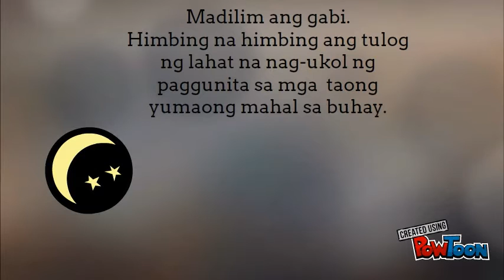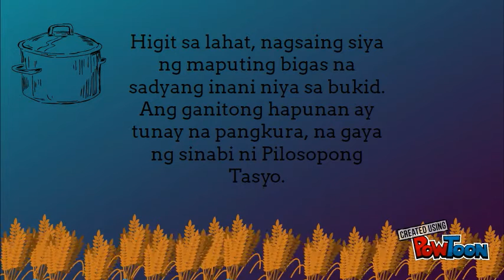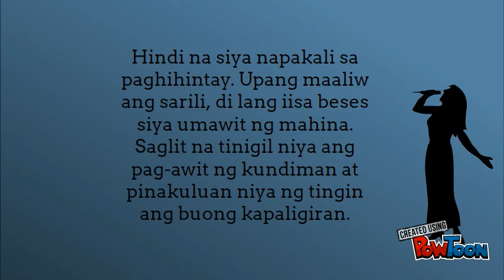KABANATA 16: SI SISA